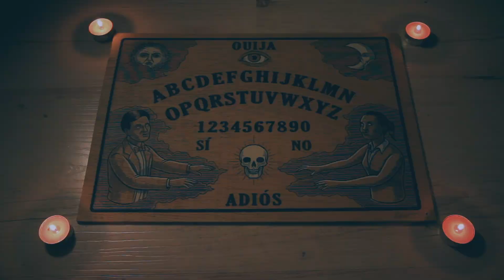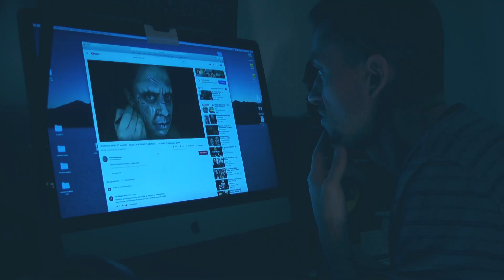Como NO Hacer Una OUIJA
Vivir solo en casa y pasar la cuarentena sin hablar con nadie, es complicado. Aunque las video llamadas están bien y te entretienen, siempre está mejor tener un contacto más cercano...aunque sea con el más allá.